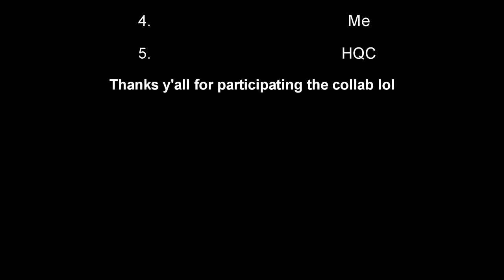The 5-Part BrendenTehSpartan's 2nd Custom Source Collab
Yep, this took days to make this thing.

[12/26/2018 - 1/3/2019]

1: TheDiamondRemixer
2: loner dude
3: BlueBlurTehRemixer
4: Me
5: HQC

I just want to give credit to nintendo for the music that was in the credits during the video.